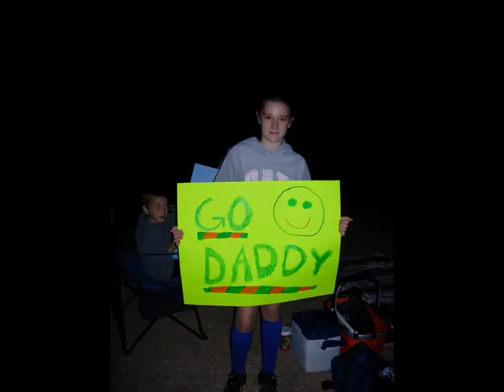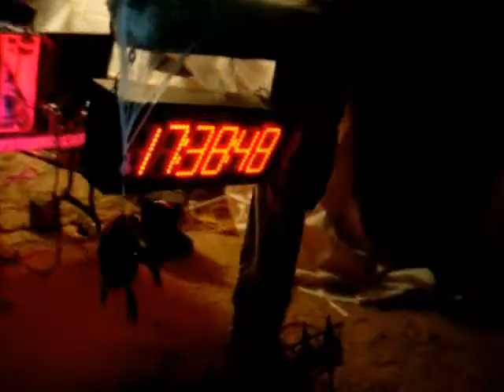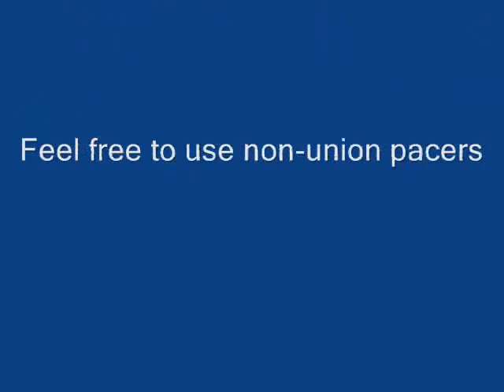2008 Javelina Jundred 100 Mile Run